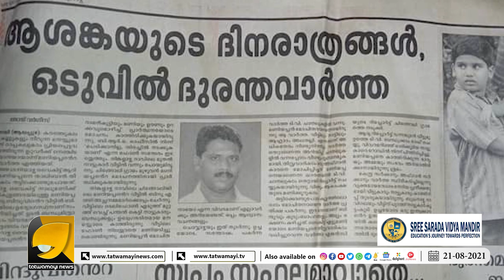തട്ടിക്കൊണ്ടു പോയവർ ഇന്ത്യക്കാരെന്നറിഞ്ഞ താലിബാൻ,മോദിയെ പേടിച്ച് എല്ലാവരെയും വിട്ടയച്ചു | NEW INDIA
താലിബാൻ പഴയ താലിബാനായിരിക്കും പക്ഷെ ഇന്ത്യ പഴയ ഇന്ത്യയല്ല | MODI